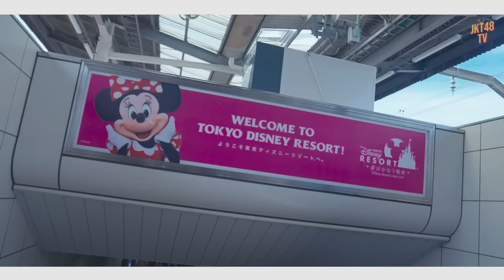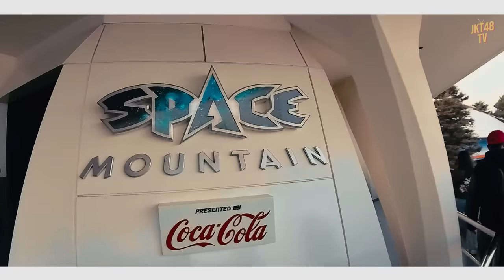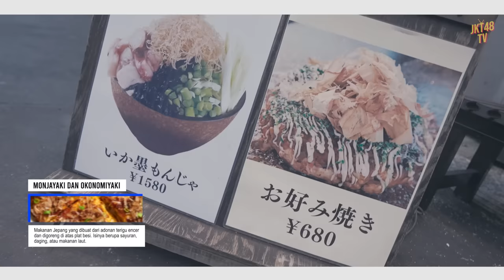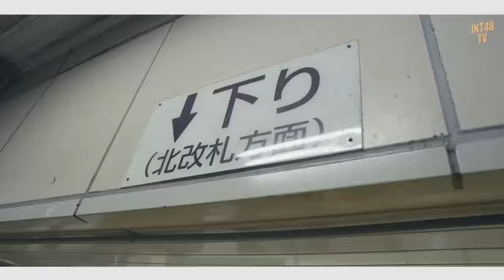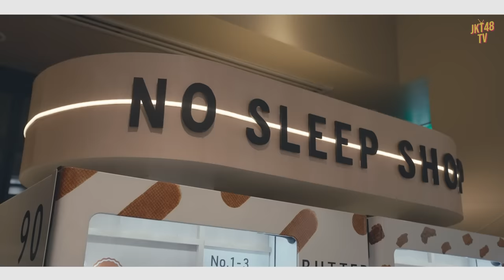MINI VLOG JAPAN VOL. 1 - MENGANTAR ANIME PULANG KAMPUNG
Hai semua!
Di video kali ini kira-kira Marsha bakal ngapain aja yaa? Penasaran kan? Tonton keseruannya yuk!